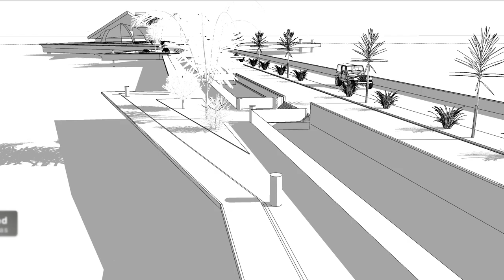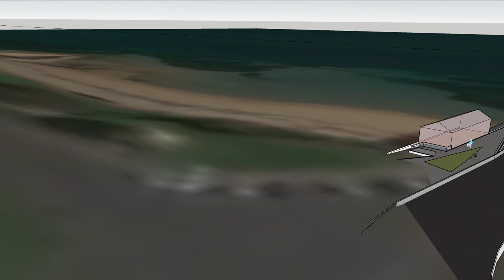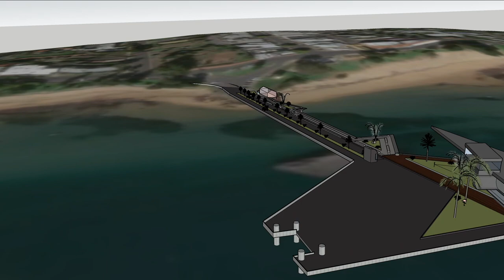Proposed Phillip Island Car Ferry & Jetty Concept Design.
This Concept Proposal was collaborated by Local community feedback from the Facebook Page Phillip Island Car Ferry Design ideas

The Design articulates the different programs the proposal can have when the Car Ferry is in use and closed.
Recreational Boardwalks Diving and Fishing allocated areas, including provision for commercial entity, have been the focus for the final outcome.  Sea break curve wall technologies have been considered for the protection of the Jetty but are subject to Engineering Design.